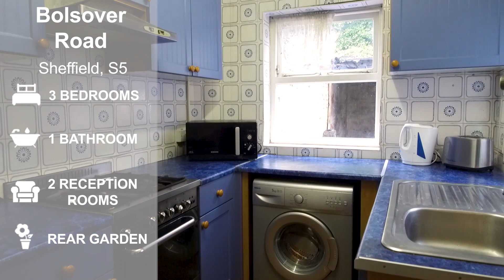House For Sale Sheffield, UK: 64 Bolsover Road - Preston Baker Estate Agent Sheffield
A fantastic home in Sheffield for sale! 🏡

This great property on Bolsover Road will be launching for sale with an open house Property Launch event on the 25th of May 2019!

~*64 Bolsover Road - ONLY £70K*~

NO CHAIN | Very Spacious | Over 3 floors | 3 Bedrooms | LOTS OF POTENTIAL | Great Location | Close to Northern General Hospital | Large Cellar

This spacious 3 bedroom home offers plenty of potential to those looking for a project or landlord looking to add to his/her portfolio in this great location close to Northern General Hospital.

Local amenities are abundant down on Firth Park Road and the M1 is just 3.5 miles away.

3 Bedrooms, 2 Reception Rooms, 1 Bathroom, House, Terraced, Garden